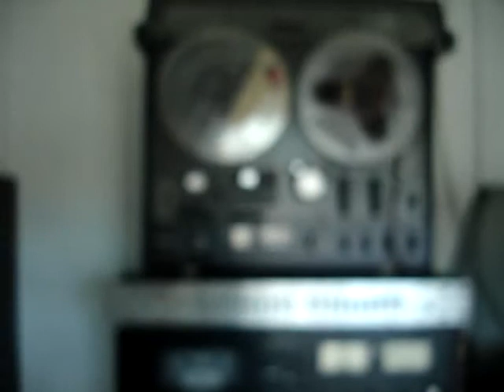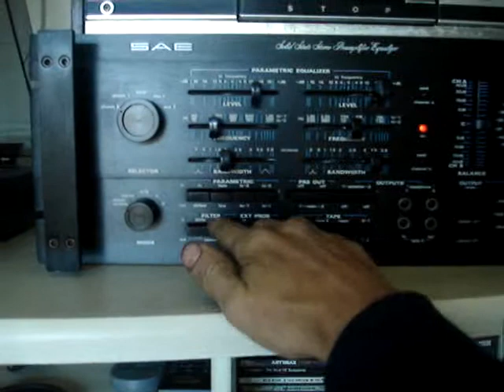Tape Cassete Deck Fortex DC 8088 Duplo Deck Vídeo DEMO